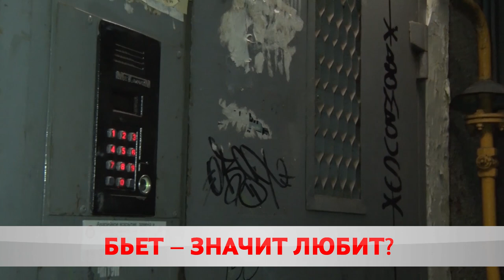Нездоровая любовь.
Важней всего погода в доме. Однако, если намечается шторм, стоит прибегнуть к помощи милиции. В Беларуси завершается республиканская профилактическая акция «Дом без насилия!».